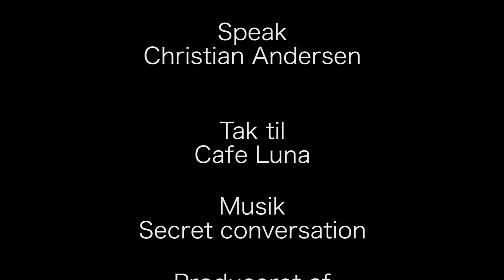christian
Christianshavn, christianshavns kvarter, digter